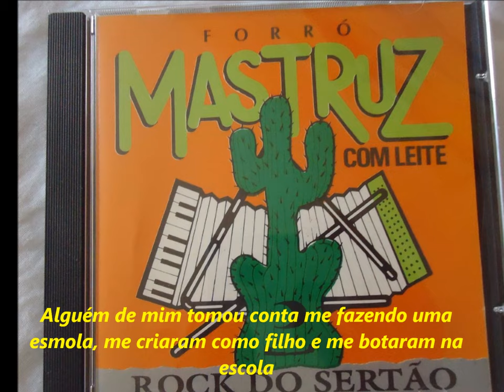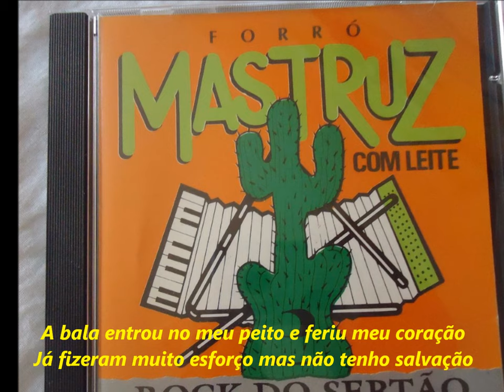MASTRUZ COM LEITE - Carta de um Marginal (com letra)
Mastruz com leite Carta de um marginal
Sucesso presente no quarto trabalho da banda cearense lançado em 1994,  letra forte composta por Lucas Evangelista e interpretado por Neto Leite.